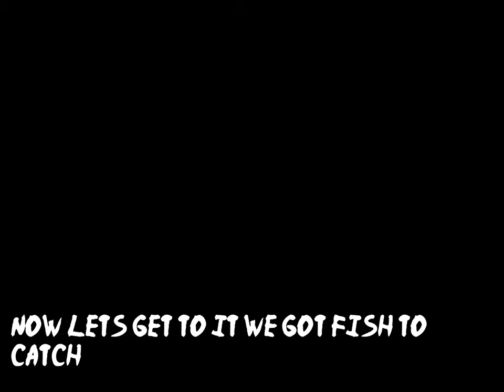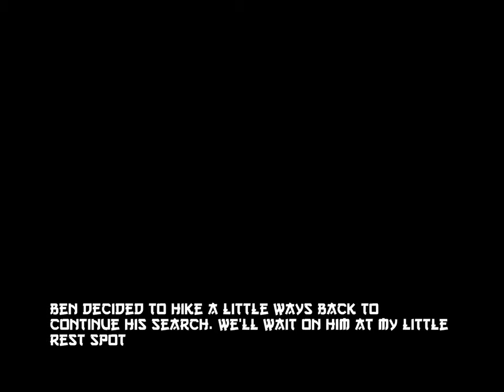Hiking Honker Lake Trail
Video Chapter Select
00:00 - Intro
00:54 - Theme
03:47 - Drive To LBL
05:36 - Start Of Honker Lake Trail
12:11 - Fishing
16:50 - Fishing Results/ Start Of Hike Back
19:47 - Wrap Things Up

Join Edward "The Ninja" Massey and his special guess (local mix martial artiest) Hi Perez, and (Student) Ben Antolin aka Ben San. As they go on a mission hiking and fishing Honker Lake Trail in the wilderness of the Land Between The Lakes. You don't want to miss the beauty and the good times!